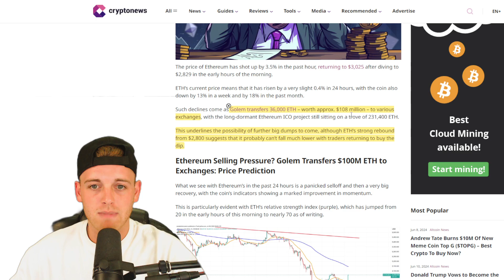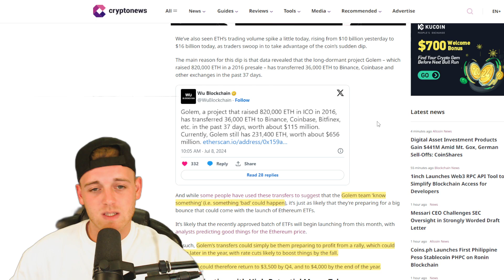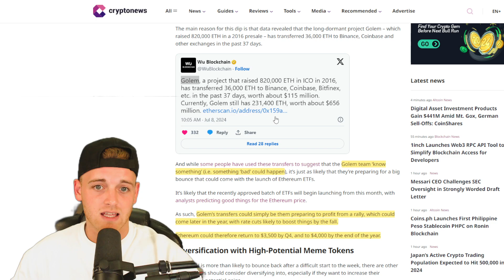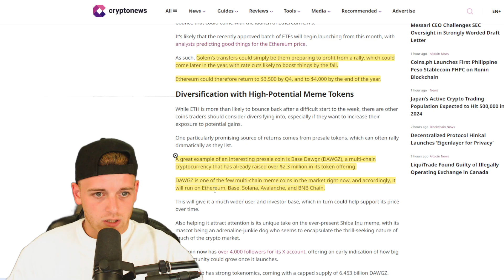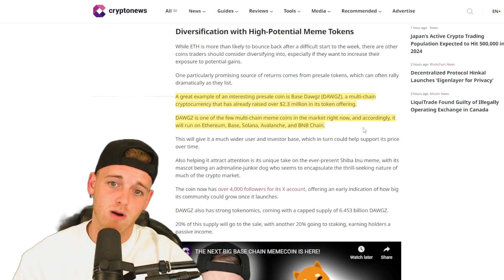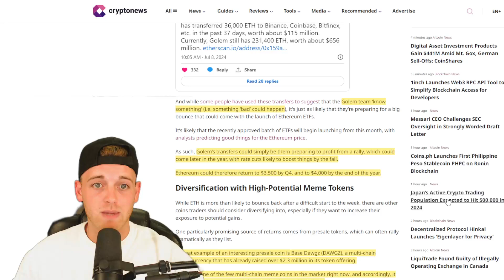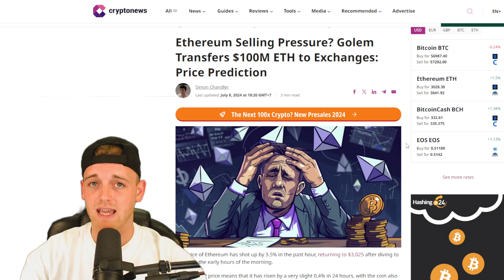Ethereum Sell Pressure Explained! ETH update July!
Ethereum (ETH) price has increased today.
The price of Ethereum (ETH) is $3,023.27 today with a 24-hour trading volume of $18,217,309,567. This represents a 1.58% price increase in the last 24 hours and a -12.87% price decline in the past 7 days. With a circulating supply of 120 Million ETH, Ethereum is valued at a market cap of $363,222,076,441.